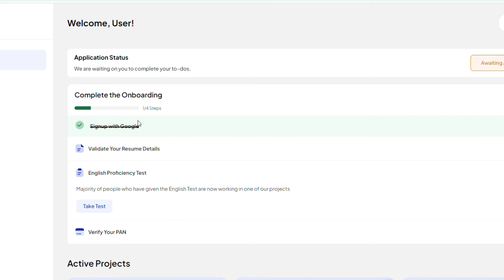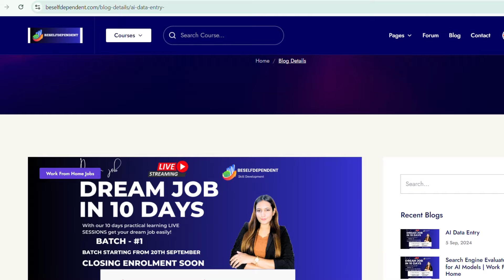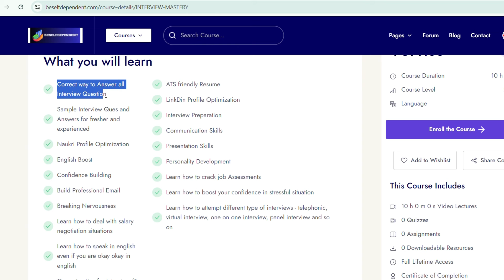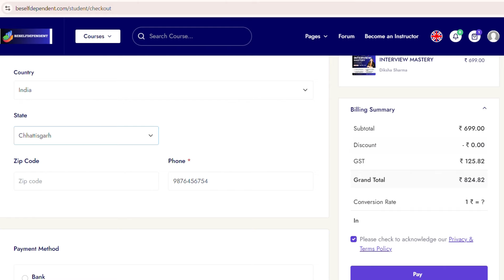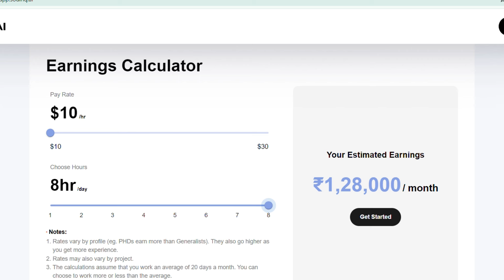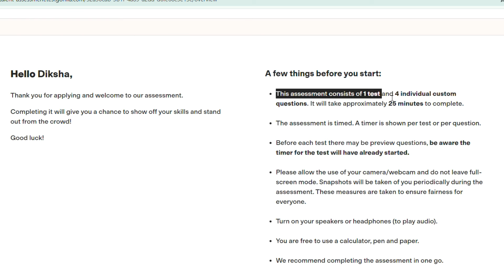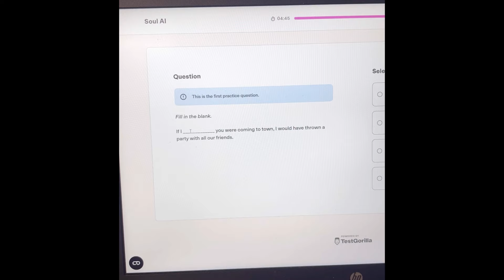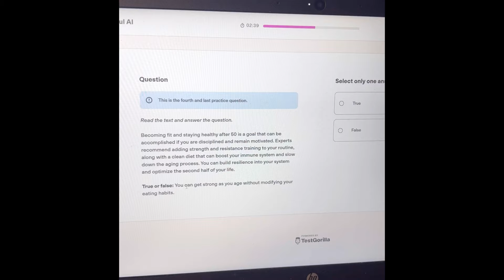DATA ENTRY JOB 2024 | Live Test Answer | Work From Home | 12th Pass | 6 LPA | Online Job | Jobs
✅Join Interview Mastery Live Course with Lifetime access for JOB OPPORTUNITIES (20 Sep Batch 1)

➡️Hello Friends, this bumper hiring is really great as it having jobs 2000+ Jobs. Highly recommended to watch video till end to get selected easily.
Key Points of the Job :-
1. Rs 40,000/- Per Month Income Source
2. WFH
3. Get Offer Letter on the spot and live test email on the spot.
4. 12th Pass minimum qualification
5. Live Test enabled - Basic English Test

Get selected very fast.

✨Do apply as soon as possible!
All details are in the video, do watch.

(Do watch the video and follow the steps to apply before applying)

May Bhole Baba bless you all✨❤️

data entry part time job at home 2023

unique earning app, unique earning website, best earning, beselfdependent

Part Time Job in Mobile without Investment Online Application For Earning Money Online